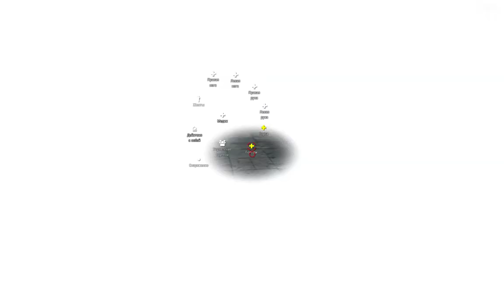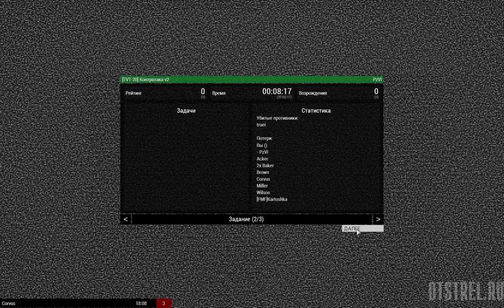Контратака ARMA 3 WCG